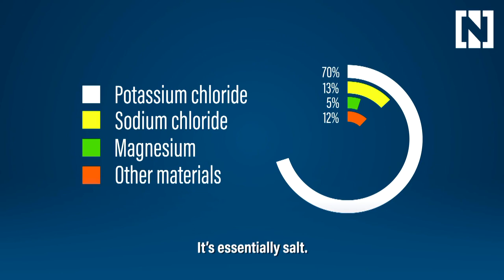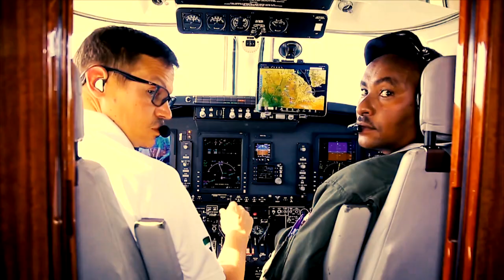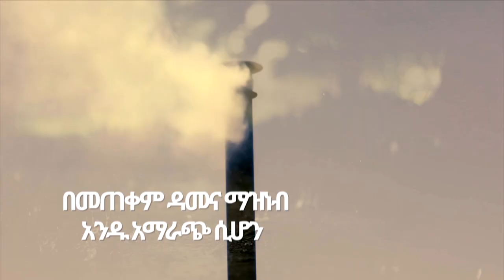NBC ማታ - ክላውድ ሲዲንግ-ደመና ማበልጸግያ - NBC Ethiopia